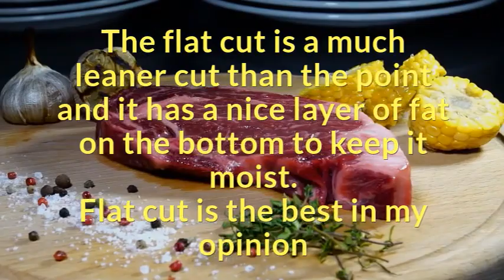Slow Cooker Guinness Corned Beef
The perfect Guinness Corned Beef don't miss trying this recipe!